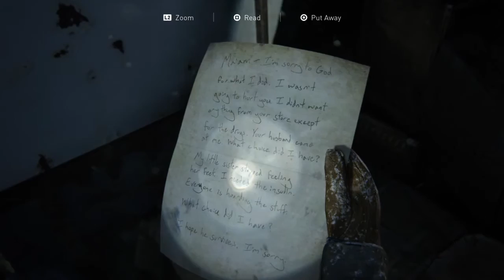The Last of Us™ Part II_Exploring abandoned building!